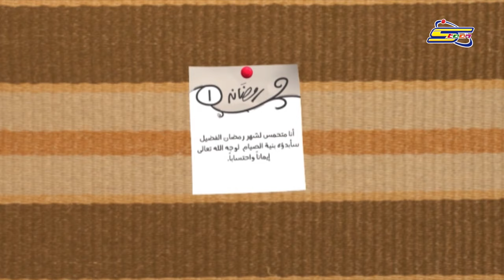مفكرة رمضان 1 - نية الصيام - سبيستون | Spacetoon